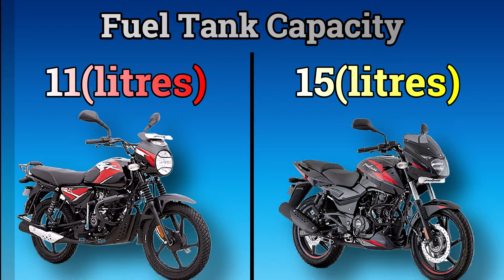Bajaj CT 110 vs Bajaj Pulsar 150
Hello Friends, In this video, Bajaj CT 110 vs Bajaj Pulsar 150